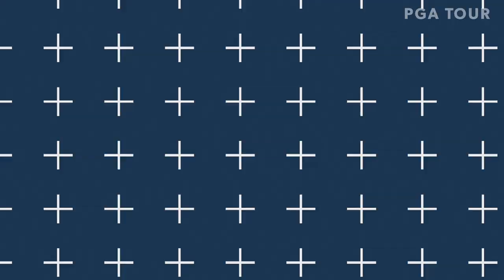Top-5 shots | Round 2 | American Family Insurance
In the second round of the 2019 American Family Insurance Championship, Steve Flesch leads by one after shooting a 7-under 65.